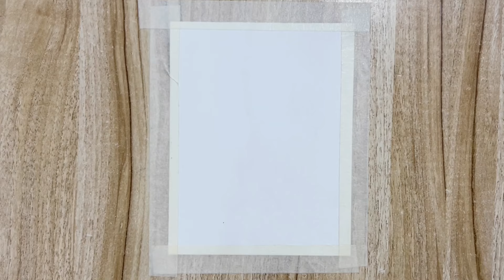Easy silhouette painting | Beautiful Nature Painting | Art Attack with DIVA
Keep Loving.
Keep Supporting.
Keep Smiling.
Thankyou so much all.